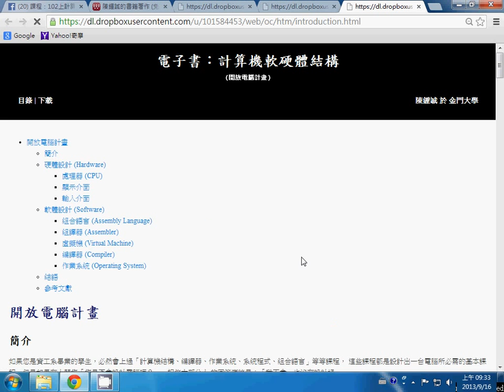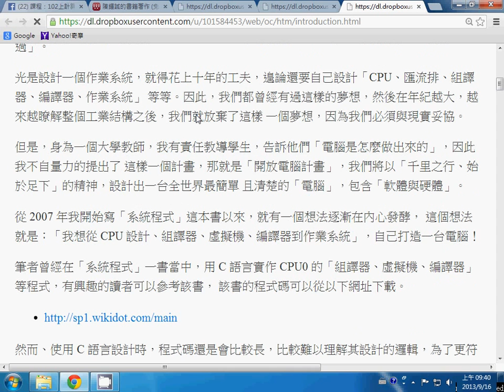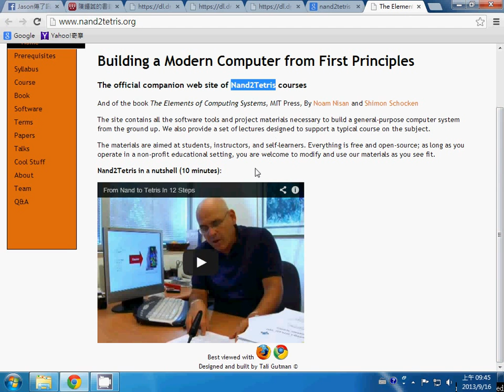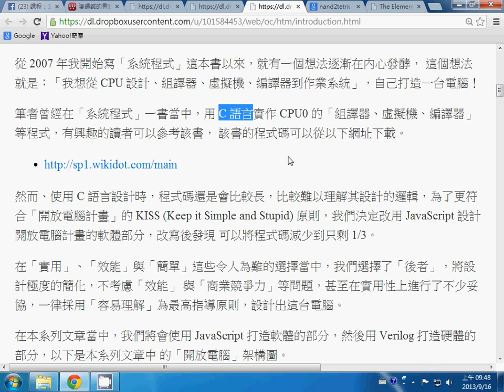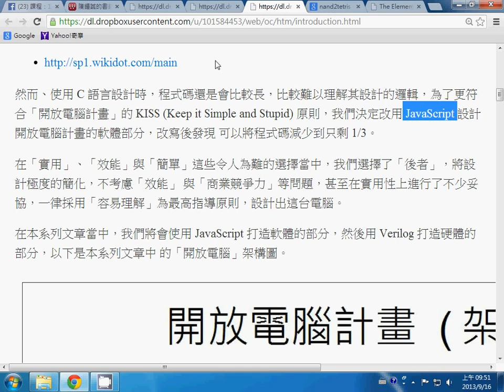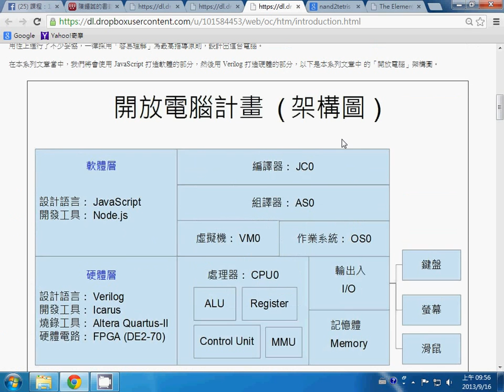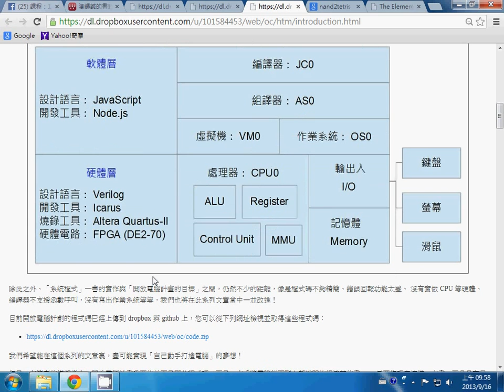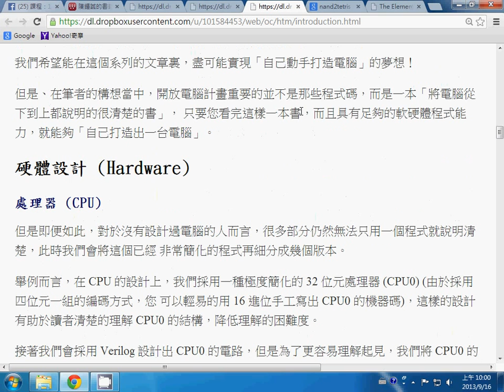計算機結構：簡介 1 (第一章:開放電腦計畫) -- oc introduction1